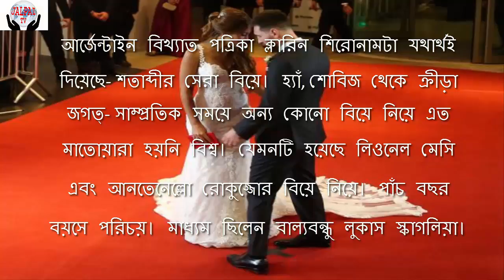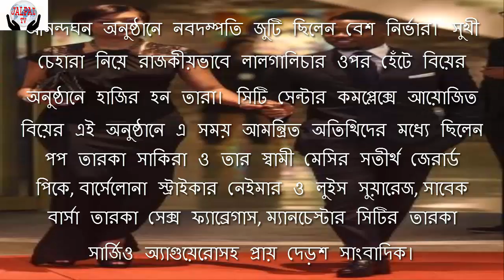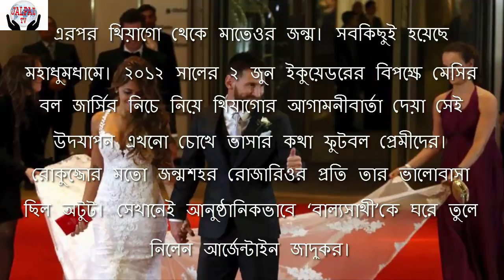'Best Marriage of the Century' "O casamento do século" ‘শতাব্দীর সেরা বিয়ে’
'Best Marriage of the Century' "O casamento do século" ‘শতাব্দীর সেরা বিয়ে’ 'Best Marriage of the Century' "O casamento do século" ‘শতাব্দীর সেরা বিয়ে’ 'Best Marriage of the Century' "O casamento do século" ‘শতাব্দীর সেরা বিয়ে’ 'Best Marriage of the Century' "O casamento do século"‘শতাব্দীর সেরা বিয়ে’

আর্জেন্টাইন বিখ্যাত পত্রিকা ক্লারিন শিরোনামটা যথার্থই দিয়েছে- শতাব্দীর সেরা বিয়ে। হ্যাঁ, শোবিজ থেকে ক্রীড়া জগত্- সাম্প্রতিক সময়ে অন্য কোনো বিয়ে নিয়ে এত মাতোয়ারা হয়নি বিশ্ব। যেমনটি হয়েছে লিওনেল মেসি এবং আনতেনেল্লো রোকুজ্জোর বিয়ে নিয়ে। পাঁচ বছর বয়সে পরিচয়। মাধ্যম ছিলেন বাল্যবন্ধু লুকাস স্কাগলিয়া। বন্ধুর চাচাতো বোন সঙ্গে  ‘খেলার সাথী’র সম্পর্কটাই এক সময়ে প্রণয়ে মোড় নেয়। এরপর তাদের কোল আলোকিত করে এসেছে ফুটফুটে থিয়াগো এবং মাতেও। জন্ম শহর রোজারিওতে। গত শুক্রবার স্থানী সময় ৭টায় মহাধুমধামে আনুষ্ঠানিকভাবে বিয়েটাও সেরে নিলেন মেসি এবং রোকুজ্জো।আনন্দঘন অনুষ্ঠানে নবদম্পতি জুটি ছিলেন বেশ নির্ভার। সুখী চেহারা নিয়ে রাজকীয়ভাবে লালগালিচার ওপর হেঁটে বিয়ের অনুষ্ঠানে হাজির হন তারা। সিটি সেন্টার কমপ্লেক্সে আয়োজিত বিয়ের এই অনুষ্ঠানে এ সময় আমন্ত্রিত অতিথিদের মধ্যে ছিলেন পপ তারকা সাকিরা ও তার স্বামী মেসির সতীর্থ জেরার্ড পিকে, বার্সেলোনা স্ট্রাইকার নেইমার ও লুইস সুয়ারেজ, সাবেক বার্সা তারকা সেক্স ফ্যাব্রেগাস, ম্যানচেস্টার সিটির তারকা সার্জিও অ্যাগুয়েরোসহ প্রায় দেড়শ সাংবাদিক।রোকুজ্জোর পরনে ছিল স্প্যানিশ ডিজাইনার রোজা ক্লারার ডিজাইনে তৈরি মারমেইড ডিজাইনের গাউন। মেসির পরনে ছিল সাদা শার্টের ওপর স্যুট-প্যান্ট । ২৬০ জন আমন্ত্রিত অতিথির সামনে পাত্র-পাত্রীর আসনে মেসি-রোকুজ্জোর সঙ্গে ছিলেন তাদের দুই সন্তান থিয়াগো (৪) ও মাতেও (১)।সেই ১৩ বছর বয়সে বার্সেলোনায় পাড়ি জমালেও কখনো রোকুজ্জোর সঙ্গে যোগাযোগ বিচ্ছিন্ন হয়নি মেসির। যদিও প্রণয়ের ব্যাপারটা গোপন ছিল অনেক দিন। ২০০৯ সালের জানুয়ারি মাসে একটি সাক্ষাৎকারে মেসি নিজেই প্রথম গোমর ফাঁস করেন।এরপর থিয়াগো থেকে মাতেওর জন্ম। সবকিছুই হয়েছে মহাধুমধামে। ২০১২ সালের ২ জুন ইকুয়েডরের বিপক্ষে মেসির বল জার্সির নিচে নিয়ে থিয়াগোর আগামনীবার্তা দেয়া সেই উদযাপন এখনো চোখে ভাসার কথা ফুটবল প্রেমীদের। রোকুজ্জোর মতো জন্মশহর রোজারিওর প্রতি তার ভালোবাসা ছিল অটুট। সেখানেই আনুষ্ঠানিকভাবে ‘বাল্যসাথী’কে ঘরে তুলে নিলেন আর্জেন্টাইন জাদুকর।